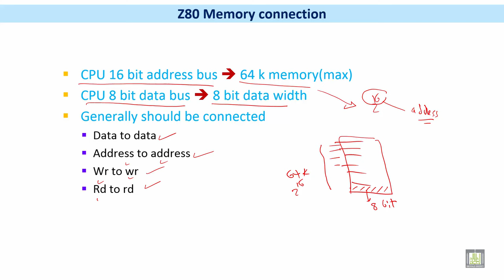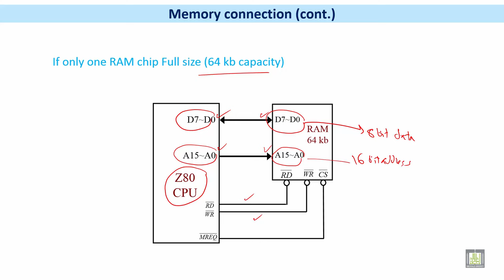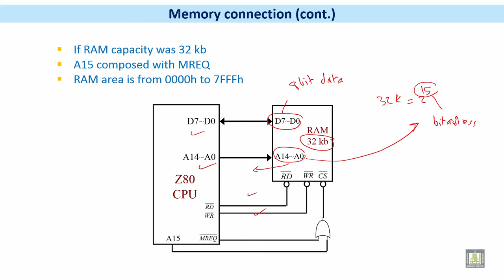Microprocessor based Systems | C5 - L2 | Z80 Memory connection - 1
الوحدة 5 : Memory & IO Interfacing to microprocessor
الدرس 2 : Z80 Memory connection - 1